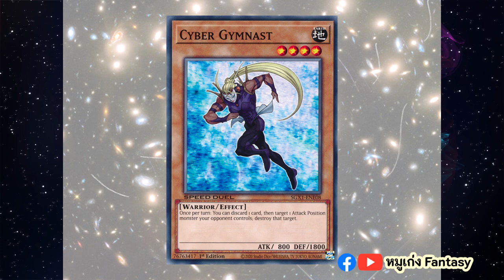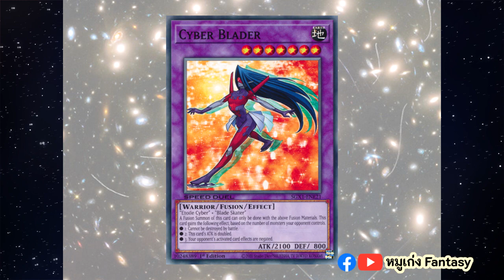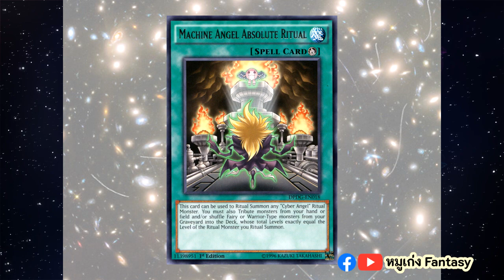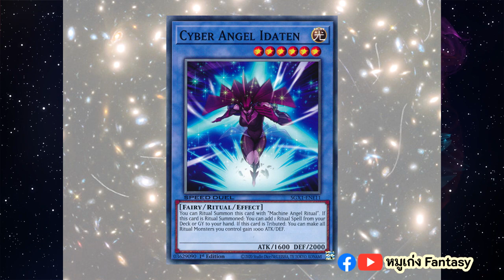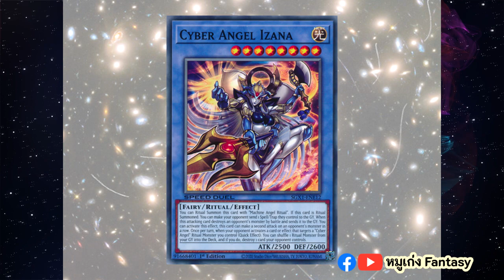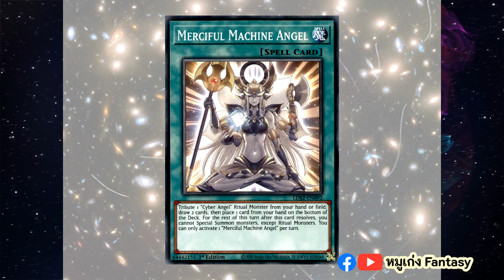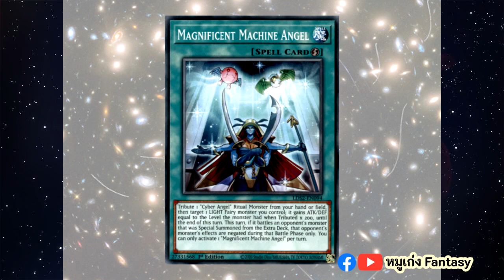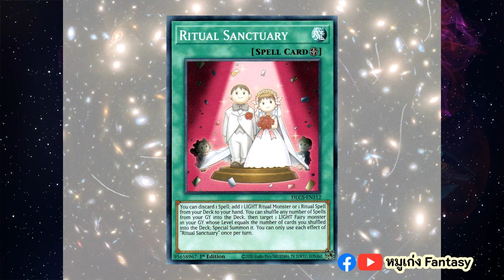Cyber Girl & Cyber Angel | จักรวาลการ์ด EP.89